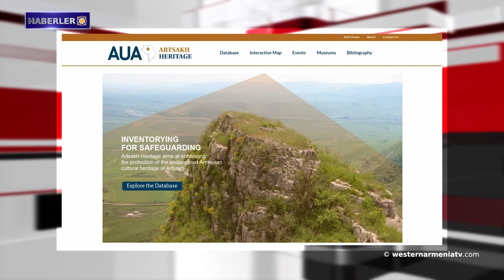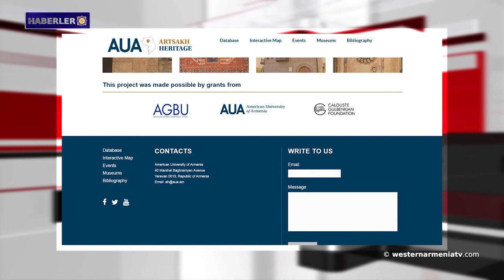ABD, Ermenistan Cumhuriyeti ile Azerbaycan arasındaki sınır çizilmesine yardım etmeye hazır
1- Ermenistan Cumhuriyeti ve Azerbaycan arasındaki sınır belirleme komisyonlarının ikinci toplantısı önümüzdeki hafta Moskova'da yapılacak.
2- Arman Tatoyan: "Artsakh'ın yerli halkının kendi kaderini tayin hakkı ve Azerbaycan'ın soykırım politikası göz ardı edilmektedir."
3- ABD, Ermenistan Cumhuriyeti ile Azerbaycan arasındaki sınır çizilmesine yardım etmeye hazır.
4- Ermeni Mimarisi Araştırma Vakfı Müdür Yardımcısı Raffi Kortoşyan ile röportaj
5- Batı Ermenistan’ın Van şehrinde ‘Gastronomi Festivali’ hazırlığı.
6- Artsakh'ın hazineleri: Lalazar Köprüsü
7- Batı Ermenistan’ın Ani Katedrali
8- "Artsakh’ın Kültür Varlıklarını Koruma Amaçlı Tarihleme" web sitesinin tanıtımı yapıldı.